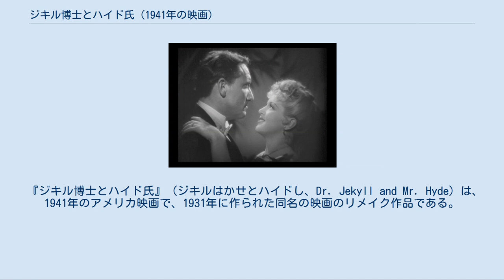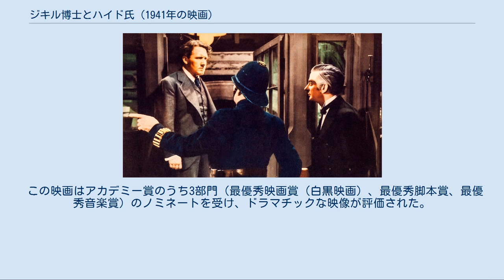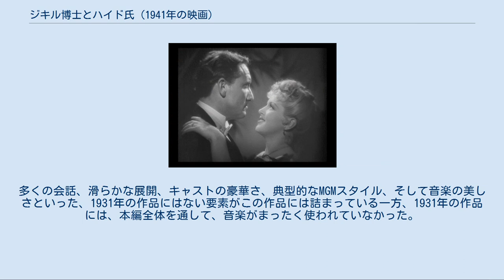ジキル博士とハイド氏 (1941年の映画)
ヴィクター・フレミングの監督映画
予告編より、スペンサー・トレイシーとラナ・ターナー ヘンリー・‘ハリー’・ジキル、ハイド - スペンサー・トレイシー。
 『ジキル博士とハイド氏』（ジキルはかせとハイドし、Dr. Jekyll and Mr. Hyde）は、1941年のアメリカ映画で、1931年に作られた同名の映画のリメイク作品である。
1949年の日本劇場公開時の題名は『ジェキル博士とハイド氏』。
DVD発売時に改題されている。
 原作はロバート・ルイス・スティーヴンソンの小説『ジキル博士とハイド氏』で、監督はパラマウント映画から出された1931年の同名の映画の権利を手に入れ、この映画と同じくメトロ・ゴールドウィン・メイヤーから出された『風と共に去りぬ』と『オズの魔法使』の監督を務めた、ヴィクター・フレミング。
 プロデューサーは、ビクター・サヴィルで、脚本は初期のパーシー・ヒースとサムエル・ホフステインが演じた映画の脚本を元に、ジョン・リー・メイヒンが担当。
音楽の製作は、フランツ・ワックスマンが、ダニエル・アミフィシアトロフとマリオ・カステルヌオーヴォ＝テデスコからノンクレジットの提供を受けたものである。
 撮影はジョセフ・ルッテンバーグが行い、美術はセドリック・ギボンズ、そして衣裳のデザインはエイドリアンとジャイル・スティールが担当した。
 出演したスターはスペンサー・トレイシー、イングリッド・バーグマン、ラナ・ターナー、ドナルド・クリスプ、イアン・ハンター、バートン・マクレーン、C・オーベリー・スミスとサラ・オールグッドである。
 ジキル博士は人間には皆善い面と悪い面があると信じている。
実験により彼の悪い面・ハイドがあらわになった。
実験はジキル博士にハイドがどれだけ悪い面があるかを教えた―ハイドは早くからジキルに興味を示したアイヴィー（イングリッド・バーグマン）や、ジキルの養父であるチャールズ卿（ドナルド・クリスプ）を殺害することができたのだった。
物語の最後、ジキル博士の親友であるラニョン博士がジキルに向かって発砲したことにより、ハイドは殺され、かくしてジキルも死んだのだった。
 有名な共演者に会ったことがないにもかかわらず、スペンサー・トレイシーは当初バーグマンとターナーの役である悪い女といい女でありながら同一人物とわかってしまう女性を、キャサリン・ヘプバーンに演じることを望んでいた。
 この映画はアカデミー賞のうち3部門（最優秀映画賞（白黒映画）、最優秀脚本賞、最優秀音楽賞）のノミネートを受け、ドラマチックな映像が評価された。
多くの会話、滑らかな展開、キャストの豪華さ、典型的なMGMスタイル、そして音楽の美しさといった、1931年の作品にはない要素がこの作品には詰まっている一方、1931年の作品には、本編全体を通して、音楽がまったく使われていなかった。